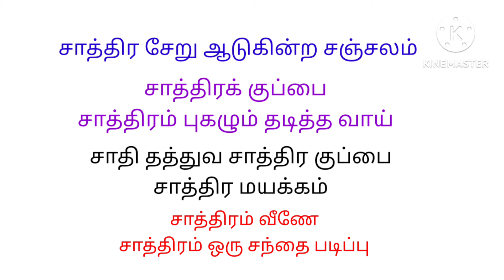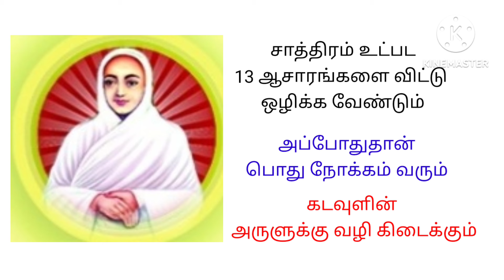சாத்திரம் ஆசாரம் சனாதனம் சுத்த சன்மார்க்கம் வள்ளலார்# APJ அருள்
சாத்திரம் உட்பட எந்த ஒரு ஆசாரமும் சுத்த சன்மார்க்கத்தில் கிடையாது. சாத்திரம் சமயத்தில் சாதனமாக உள்ளது. ஆனால் சுத்த சன்மார்க்கத்தில் சாஸ்திரம் கிடையாது. இங்கு சாத்தியமான அனுபவமே உண்மை. சாத்திரம் உட்பட 13 ஆசாரங்களை விட்டு ஒழித்தால்தான் நம்மிடையே பொது நோக்கம் வரும் என்கிறார் வள்ளலார். பொது நோக்கம் உள்ளவர்கள் இடத்தில்தான் கடவுளுடைய அருள் காரிய படுவதாக உள்ள  உண்மையைக் கண்டார் வள்ளலார். சாத்திர சாதனம் விட்டு அக அனுபவம் பெறுவதற்கு நாம்  சத்திய ஞானத்தை பெற வேண்டும். இது இறை அருளால் மட்டுமே பெற முடியும். ஆக ஆண்டவரே விரைந்து வந்து எனக்கு உண்மை தெரிவிக்க வேண்டும் என வேண்டுவதே சுத்த சன்மார்க்கத்தில் நல்ல முயற்சியாகும். ஆக சுத்த சன்மார்க்கத்தில் சத்திய அறிவே சாதனமாக உள்ளது. எந்த ஒரு சாத்திரங்களும் இங்கு கிடையாது கூடாது இது வள்ளலாரின் கட்டளை.